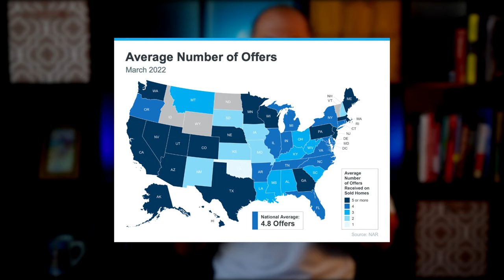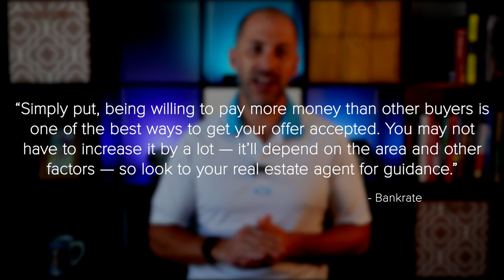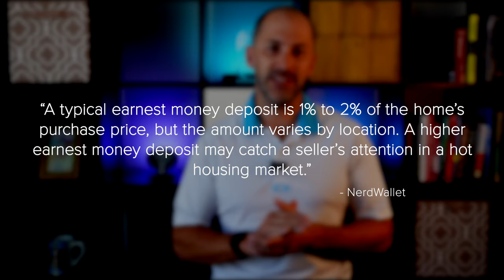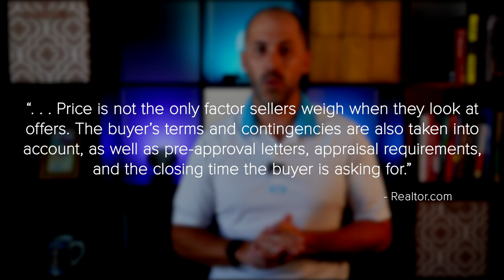What Could Help You Win A Home Bidding War?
Things That Could Help You Win a Bidding War on a Home

With a limited number of homes for sale today and so many buyers looking to make a purchase before mortgage rates rise further, bidding wars are common. According to the latest report from the National Association of Realtors (NAR), nationwide, homes are getting an average of 4.8 offers per sale.

The same report from NAR shows the average buyer made two offers before getting their third offer accepted. In this type of competitive housing market, it’s important to know what levers you can pull to help you beat the competition. While a real estate professional is your ultimate guide to presenting a strong offer, here are a few things you could consider.

1. Offering over Asking Price
2. Putting Down a Bigger Earnest Money Deposit
3. Making a Higher Down Payment
4. Non-Financial Options To Make a Strong Offer

In today’s hot housing market, you need a partner who can serve as your guide, especially when it comes to making a strong offer. Let’s connect so you have a trusted resource and coach on how to make the strongest offer possible for your specific situation.

0:00 Intro
0:20 National Association of Realtors(NAR) average number of offers report
0:50 Offering over Asking Price
1:36 Putting Down a Bigger Earnest Money Deposit
2:24 Making a Higher Down Payment
2:47 Non-Financial Options To Make a Strong Offer
4:00 The Bottom Line